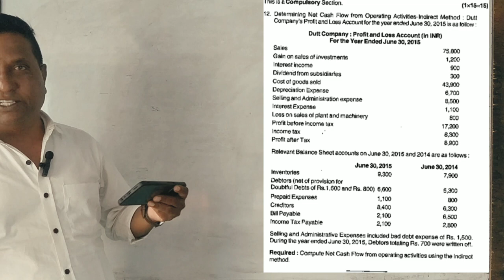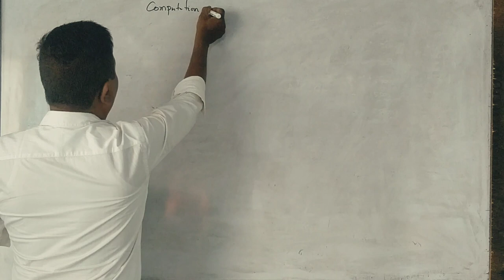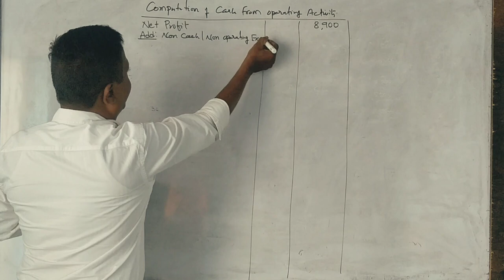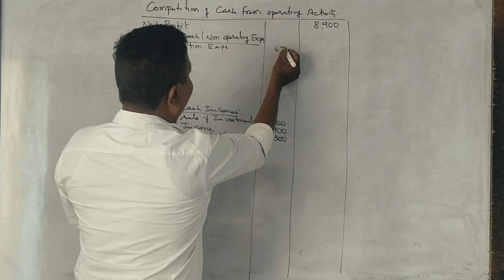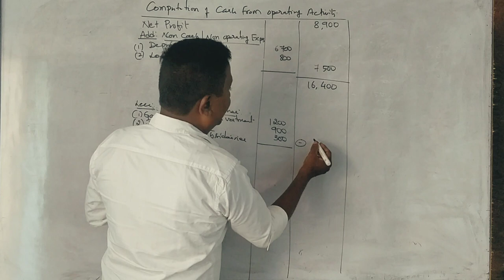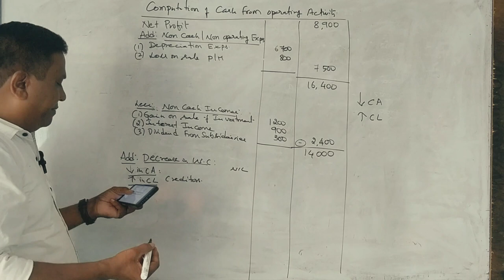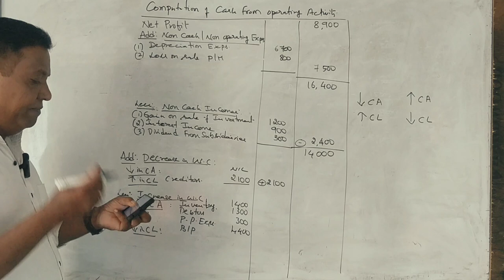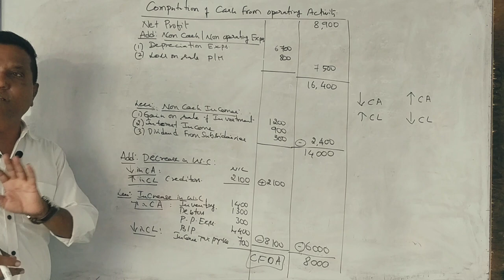Cash Flow Statement in Kannada PART 4 - MBA 2016 Question Paper 15 Marks By Srinath Sir